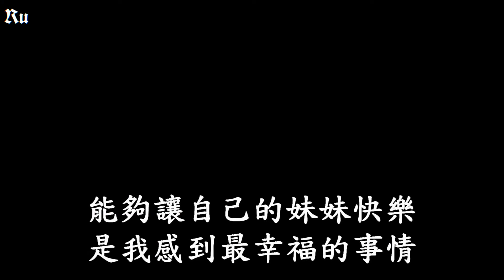【Ru儒哥】送妹妹IPhone11 max，她真的好開心好開心...才怪【惡搞妹妹系列】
顯示卡:RTX 2070
片頭曲:Vanze-forever
片尾曲:Who we be